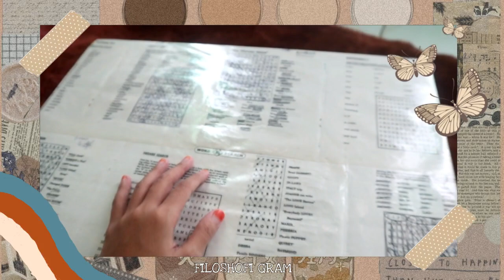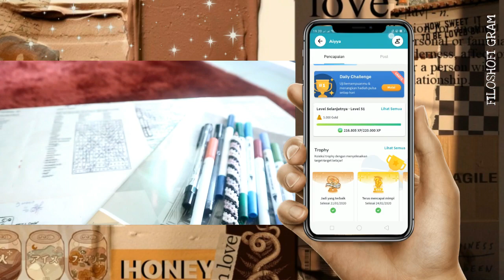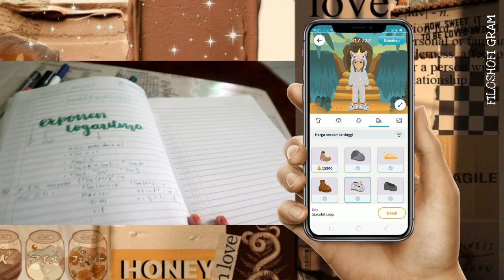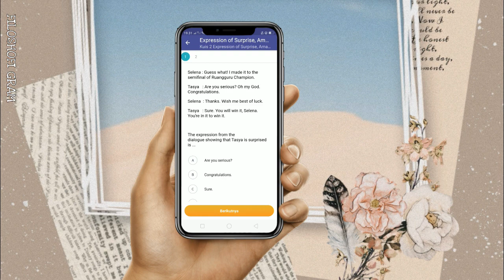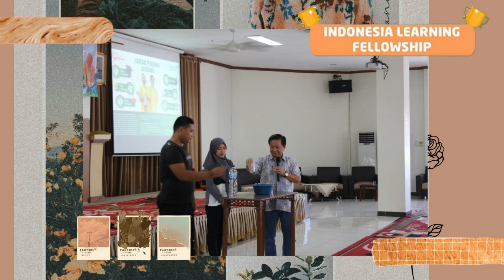Di Rumah Aja Bukan Berdiam Aja🏡✨ - Mengapai Mimpi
Harap tonton video ini di resolusi 1080 p yaa. Kalian tinggal klik titik tiga diatas sana dan ganti resolusinya ke yang paling tinggi😆👌🏻

Btw, terakhir kali aku belajar pakai Ruangguru itu pas sebelum UTBK. Baru aku buka lagi pas mau filming video ini, dan ternyata Ruangguru sudah di-update dong. Visualnya tambah dinamis deh👍🏻

Btw lagi, ini perjuangan banget ngeditnya ampe 2 kali gegara salah ukuran template video. So yaaa, tulis komentar positif kalian yaa😙💜✨